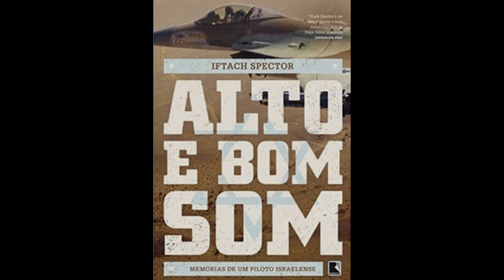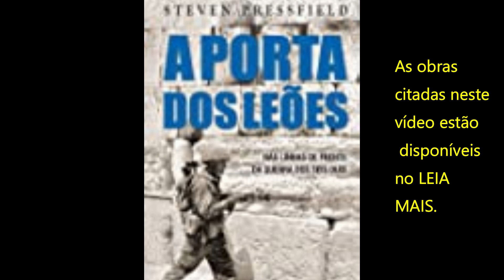Guerra de MÍSSEIS no Yemen - o que se pode aprender ?-VÍDEO 1331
Irã tem fornecido tecnologia de mísseis balísticos e de cruzeiro para os rebeldes Houhtis;

Sauditas e seus aliados já interceptaram mais de 160 mísseis balísticos desde o ano de 2015;

Rebeldes já tentaram usar drones para colidir contra os radares do sistema Patriot saudita.

s-400
f-35
f-15